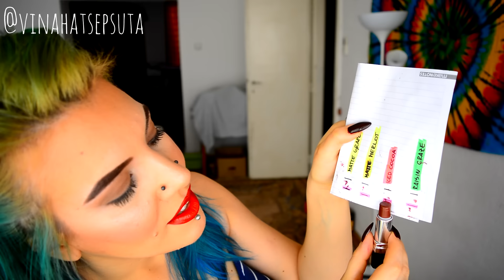FINISH 7 BY SPRING 2017. UPDATE #01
PROIZVODI KOJE PANUJEM:
1. Victoria Secret Total Atraction
2. Christian Lacroix Ombre
3. Avon Luck
4. Avon TTA Today
5. Instinct Megan Fox
6. Beautyuk prajmer
7. NYC puder tečni 739 Classic Beige
8. Beautyuk CC krema 20 Fawn   *POTROŠILA
9. NYX CC krema Lavanda
10. Pupa BB krema+Primer 001 Nude
11. BB krema Nivea 2in1   IZBAČEN
12. Nivea BB krema Light  IZBAČEN
13. Beautyuk Concealer 01
14. Maskara Guerlain
15. Avon Metallic lak za nokte Platinum Petal   *POTROŠILA
16. Essence olovka za usne 15 Honey Berry
17. Essence olovka za usne 05 Soft Berry
18. Supershock lajner Avon teget 07
19. NYX Black Bean Jumbo Pencil
20. Kiko sjaj za usne
21. Guerlain sjaj za usne
22. Guerlain sjaj za usne   *POTROŠILA
23. Raisin Craze (trošim do pola)   *POTROŠILA
24. Iced Cocoa (trošim do pola)   *POTROŠILA
25. Matte Grape (trošim do pola)
26. Matte Merlot (trošim do pola)
27. Kiko 912
28. Fuschia Flame
29. Essence 12 Blush My Lips
30. Yves Rocher balzam Cerise

~PROIZVODI KOJE SAM DODALA:

1.Colorama Maybelline lak za nokte nijansa 293
2.Essence xxxxl sjaja za usne nijansa Glamour to go

BOJA KOSE: Directions Spreeng Green / Turquoise / Neon Blue